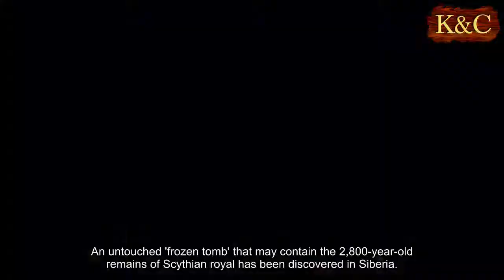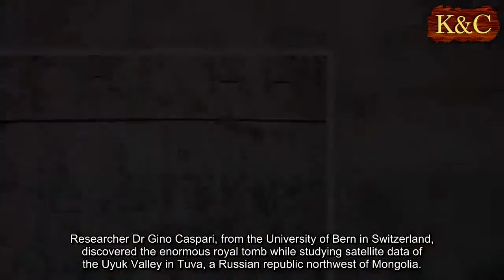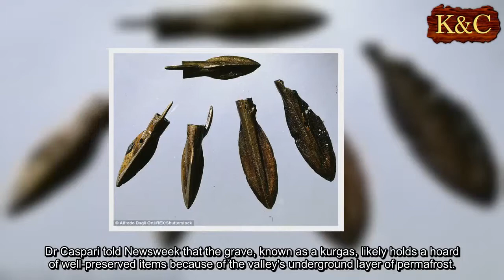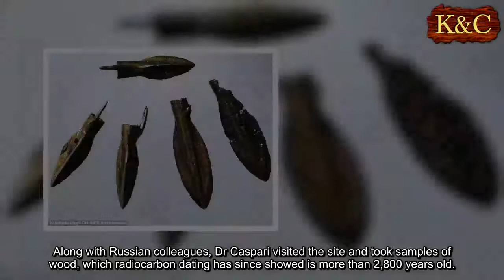Frozen tomb may contain ancient remains of Scythian royal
An untouched 'frozen tomb' that may contain the 2,800-year-old remains of Scythian royal has been discovered in Siberia.
The huge grave, which is perfectly preserved in permafrost, is wider than the length of a football field, and likely houses the remains of several Scythian royals.
The Scythians were a barbaric group of horse-riding nomads who dominated a vast stretch of Eurasia from around the ninth to first centuries BC.
They built no settlements and left no written record, so archaeologists have gleaned what little is known of them from the well-endowed tombs of their leaders.
Now scientists have discovered one of the oldest and largest Scythian graves ever found, which could also contain a record hoard of weapons and gold treasures.
The Scythians left behind a number of huge burial mounds, which they filled with gold jewellery, richly decorated cups, bronze arrowheads, and other goods.
Their contents are often exceptionally well-preserved for their age, with Siberia's permanently icy soil even keeping the tattooed skin of some corpses intact.
Researcher Dr Gino Caspari, from the University of Bern in Switzerland, discovered the enormous royal tomb while studying satellite data of the Uyuk Valley in Tuva, a Russian republic northwest of Mongolia.
The region is sometimes called the 'Siberian Valley of the Kings' due to the high number of Scythian tombs found there.
Dr Caspari told Newsweek that the grave, known as a kurgas, likely holds a hoard of well-preserved items because of the valley's underground layer of permafrost.
But the team will not break into the tomb until they complete detailed scans of its delicate contents.
'If it really turns out to be a permafrost tomb, we can hope for an exceptional preservation of objects that are usually not part of the archaeological record,' he said.
'Anything organic like wood carvings, felt items, clothing just to name a few. This would result in a much more vibrant look into the past than is usually possible.'
Using high-resolution satellite imagery, Dr Caspari spotted a circular structure in the middle of a swamp along Siberia's 'Uyuk River'.
The mound had a circular structure made of logs or wooden beams set beneath a thick layer of stones - a typical of Scythian kurgans.
Along with Russian colleagues, Dr Caspari visited the site and took samples of wood, which radiocarbon dating has since showed is more than 2,800 years old.
The team also measured the mound, which stretches 140 metres (460 ft) across, making it one of the largest, as well as one of the oldest, kurgans ever found.
'No other frozen kurgans of this size are known in Eurasia,' Dr Caspari and his colleagues write in their paper.
'It is, however, also [in] danger because with the global rise in temperature these treasures are in immediate risk of being lost.
'Large excavation campaigns need to be carried out throughout the next years to excavate the complete object and preserve the knowledge we can gain from it.'
Many Scythian graves have been looted over the centuries as locals cottoned on to the rich rewards stored inside.
During excavations at the tomb known as Arzhan 2 in the early 2000s, archaeologists found the amazingly intact bodies of a man and woman lying side by side among more than 9,000 golden objects.
But the newly found kurgan appears to have been left by looters as it is embedded in a remote area of deep Siberian swampland, the researchers said.
'The kurgan is five arduous hours by off-road vehicle from the nearest settlement,' Dr Caspari said.
He added that the grave gives researchers a 'huge chance' to learn more about this era of Eurasian prehistory.